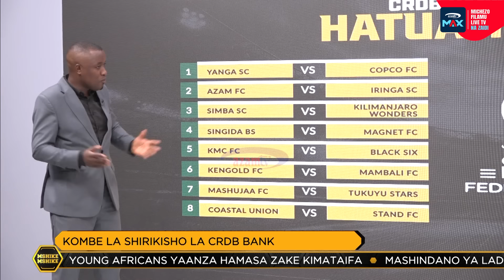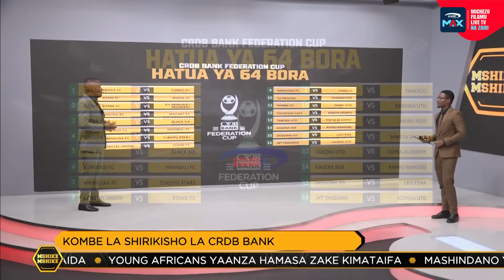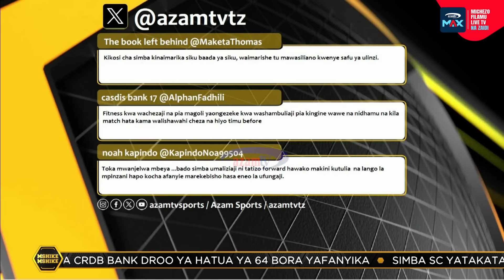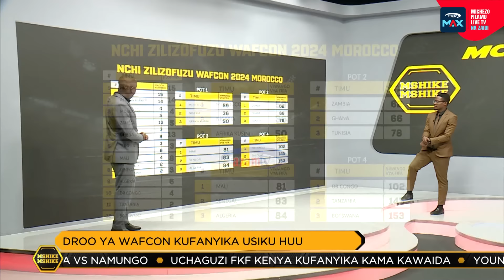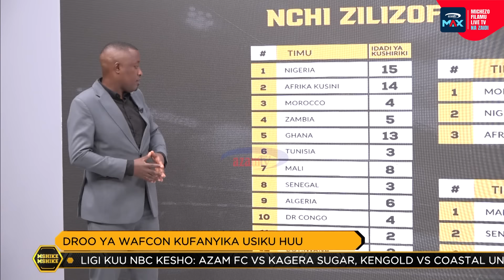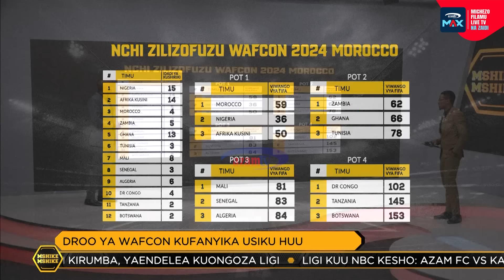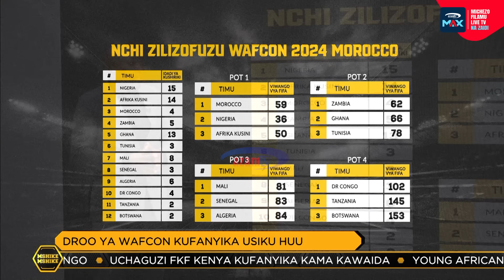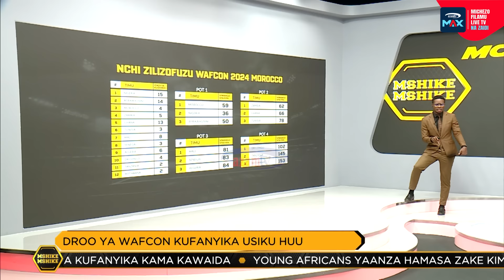MSHIKEMSHIKE 22/11/2024 - AZAM TV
Tazama kipindi cha Mshikemshike kikiwa na habari kemkem ikiwemo ushindi wa Simba SC dhidi ya Pamba Jiji.

Yanga yaendelea na hamasa kuelekea mechi yao dhidi ya Al Hilal ya Sudan